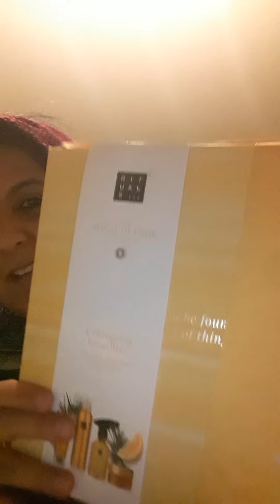lhadaya lijatni man baljika